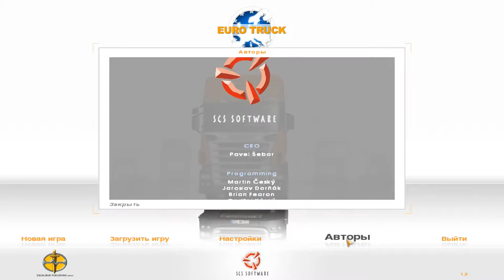Euro Truck Simulator(карьера) ► Профи-мастер лучше короля ! ► №4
Euro Truck Simulator (ETS) — компьютерная игра в жанре симулятора водителя-дальнобойщика с элементами экономической стратегии. Разработана чешской компанией SCS Software. В России вышла 29 августа 2008 года под названием С грузом по Европе.источник